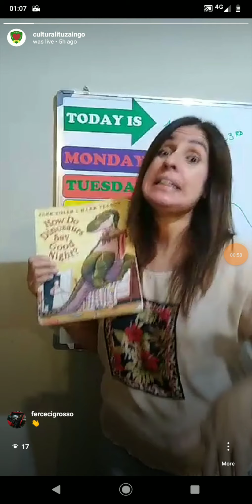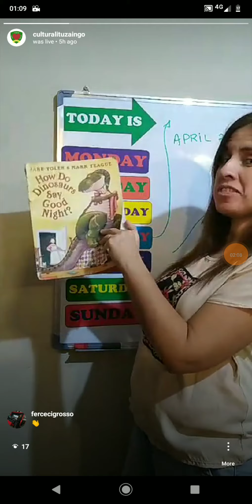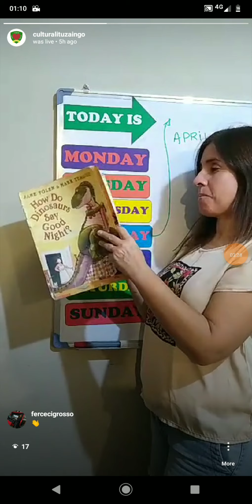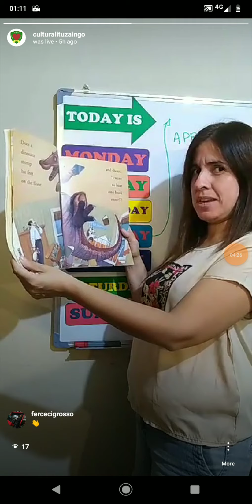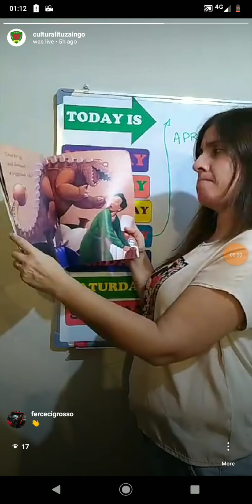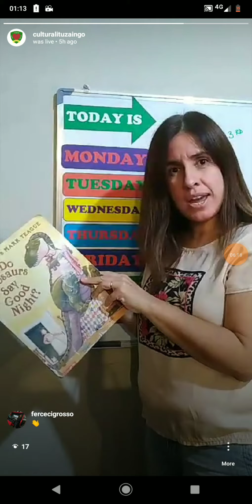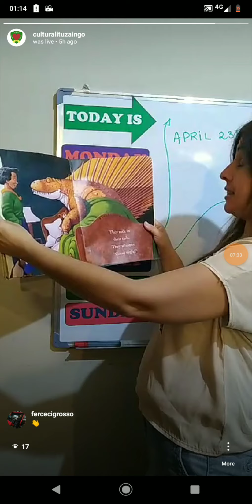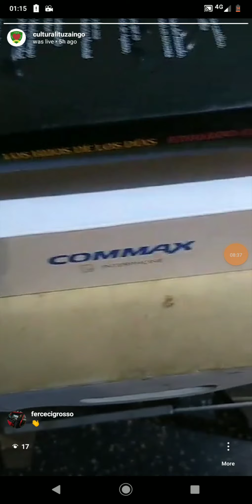How do dinosaurs say Goodnight!